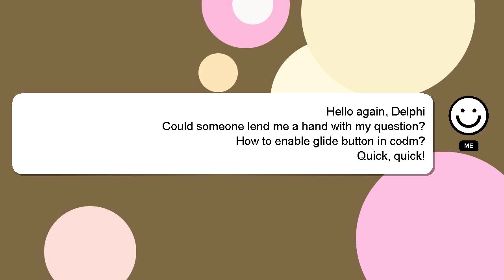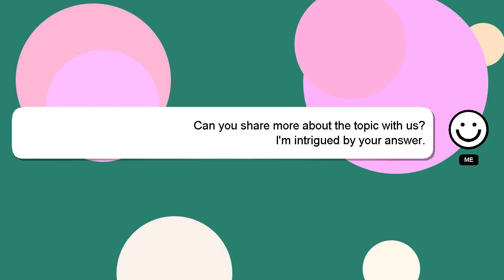How to enable glide button in codm?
A brief introduction of myself, Hey there, I am Delphi, pleased to make your acquaintance. I can help you find the answers you are looking for. - How to enable glide button in codm?

A 'heart' from me will indicate my appreciation for your answer.

*2 What we are experimenting :*